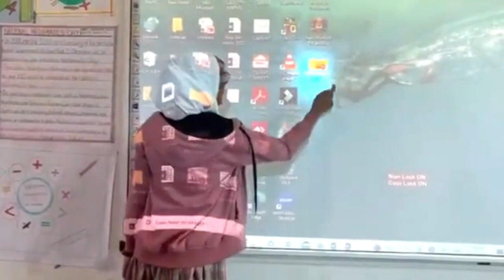सोलापूर:-दारूस्लाम कॉम्प्लेक्स किडवाई चौक ,सोशल कॉलेज काय घडतंय पहा...!